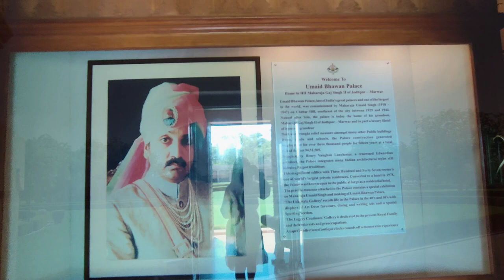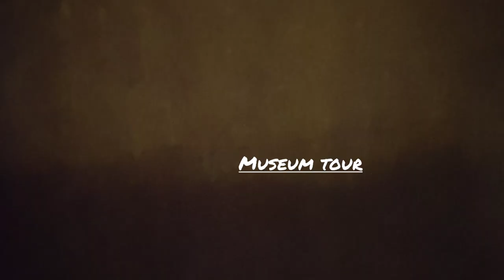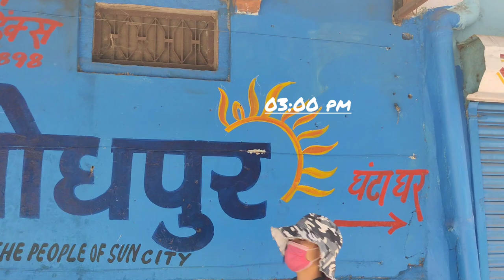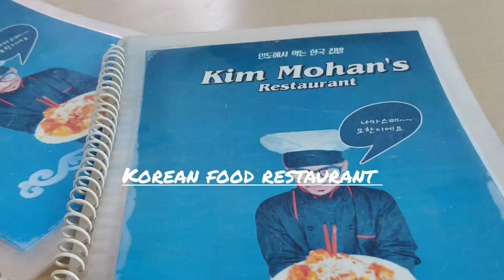Northeast Girl in Rajasthan|| JODHPUR TOUR🧳&KOREAN FOOD 🍜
Exploring the beauty of JODHPUR. The market ,palace, market,food and the blue streets .
Hope you guys are enjoying my videos ...